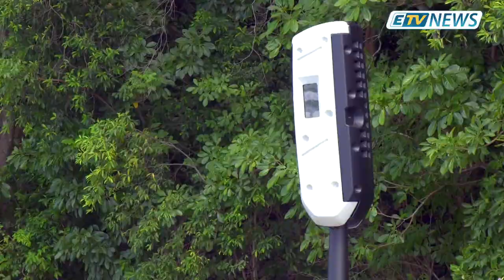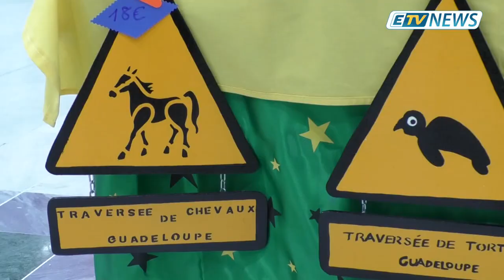JT ETV NEWS du 23/10/19